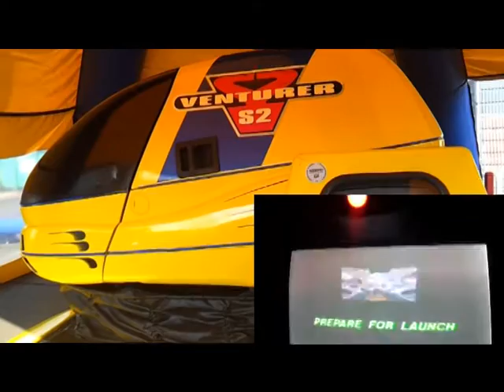Venturer S2 Erlebnissimulator onride/offride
Der Venturer S2 Flugsimulator - Ein Flugsimulator mit 2 Sitzen? Wie soll denn so ein Flugsimulator aussehen? Heute durfte ich solch einen "kleinen" Flugsimulator sehen und fahren. Man darf sich vor der Fahrt aussuchen, wohin die Reise gehen soll. Dafür hat man viele Auswahlmöglichkeiten - Unterwasserschlittenfahrt, Zeitreise nach Ägypten, Gletscherrennen, Rollercoaster, Astro Canyon Coaster, Weltraumabenteuer, Autoralley, Viererbig oder einen Tiefflug durch ein futuristische Design. Hat man seine fahrt per Knopfdruck ausgewählt geht es auch schon los. Man wird ordentlich durchgeschüttelt. Der Erlebnissimulator macht echt Spaß, das einzige negative ist jedoch, dass der Sound nicht das Beste ist. Die Soundeffekte kommen manchmal kratzend und unklar und meist zu Laut.